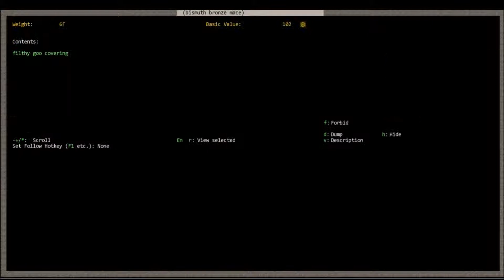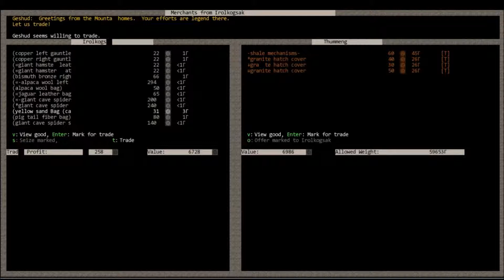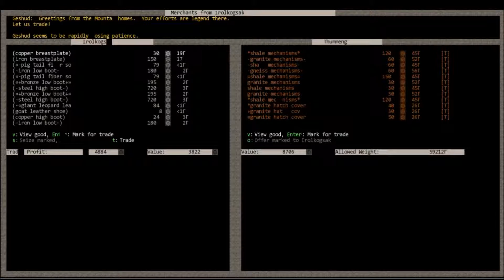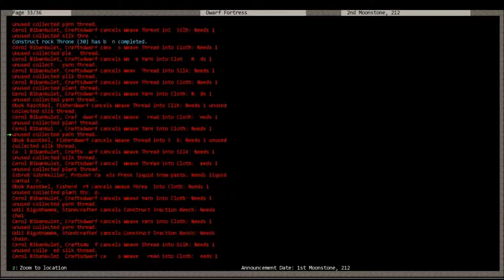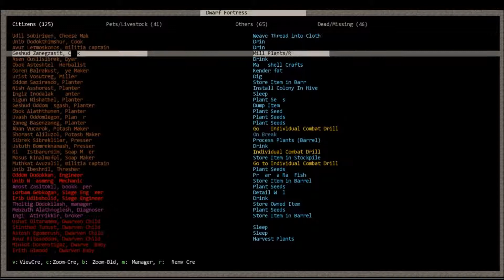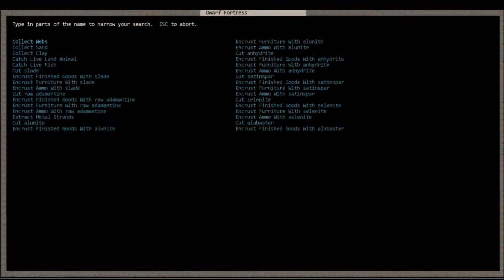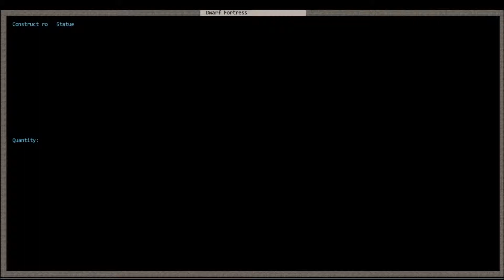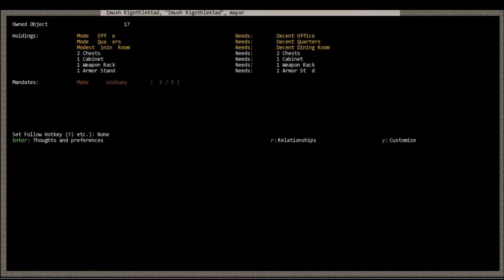Dwarf Fortress Driving A Hard Bargain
Today we get mad at our brother dwarves. Mostly because they wont do want I want them to. Maybe its my turn to throw a tantrum and wreck up the place! Dummies. Ah well lets watch and find out why I want to yell at dwarves a lot!